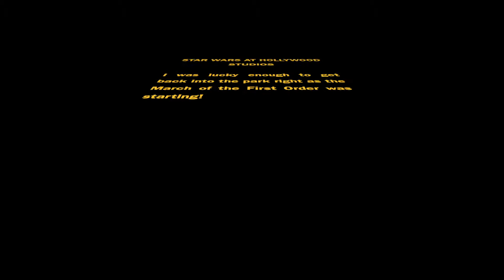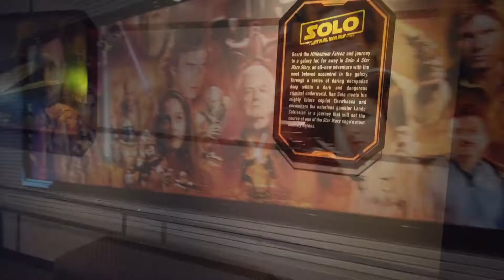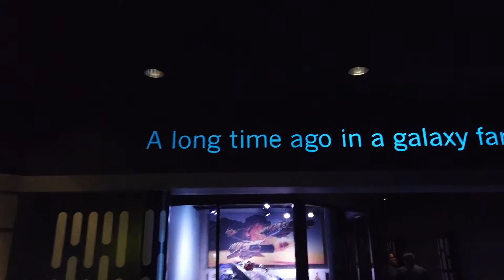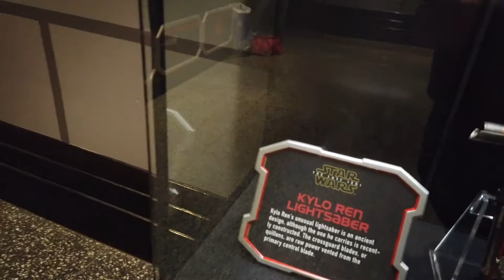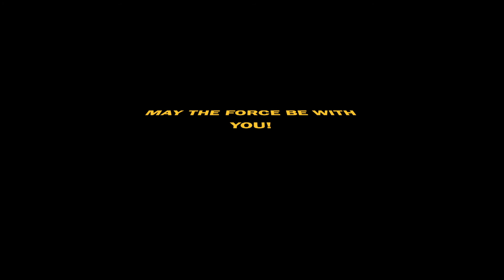Disney's Hollywood Studios Star Wars Edition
Part 1 of my day at Hollywood Studios during my visit at the end of January 2019! This video features all of my Star Wars fun! There will be other videos for the rest of my park visit!

Filmed with a DJI Osmo Pocket camera